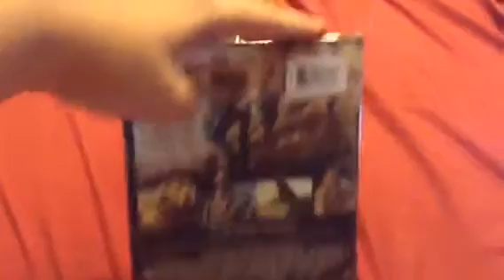Kong: Skull Island (2017) DVD Unboxing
NOTE: I got it at Walmart store.